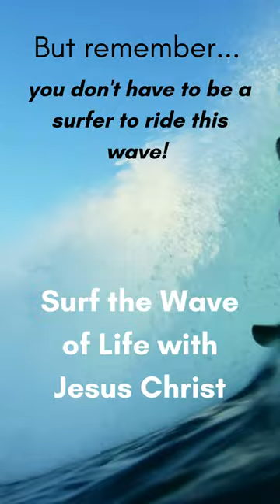Retro Fish NEWsletter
Our Retro Fish newsletter is a compilation of Surf 8 Christians’ publications and posts for the month. Hence the name “Retro” Fish. Retro means backward or behind, and Fish is a representation of our Christian faith.

Also, retro fish is a type of surfboard shape which works perfectly with our surfing background. But remember, you don’t have to be a surfer to ride this wave! Surf 8 Christians was created for everyone. Surf the wave of life with Jesus Christ.